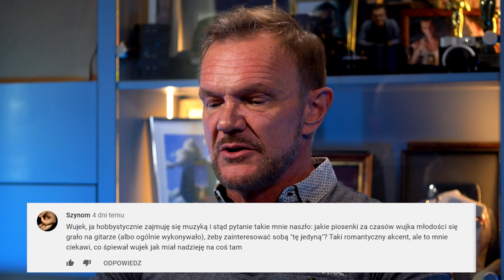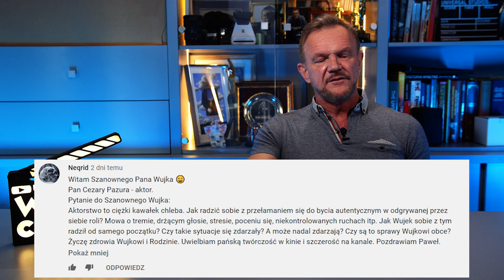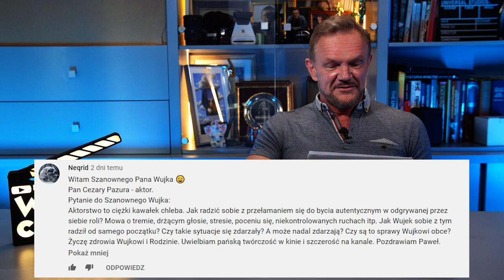CO SIĘ DZIEJE, GDY AKTOR ZAPOMNI TEKSTU?